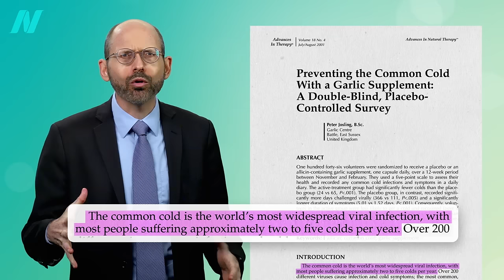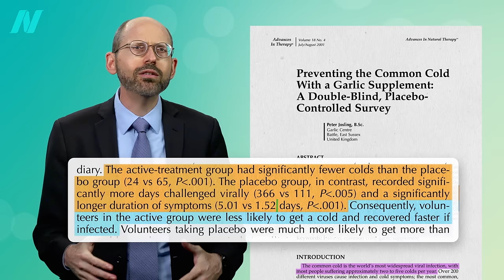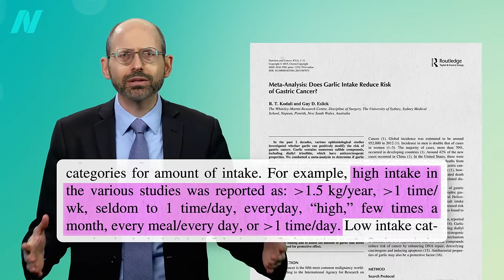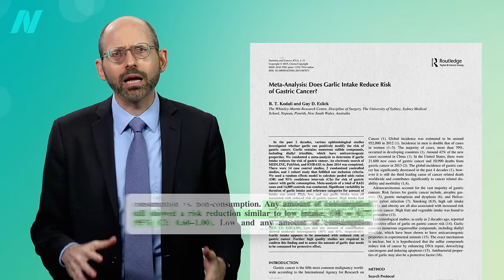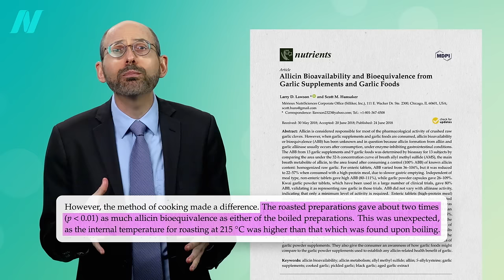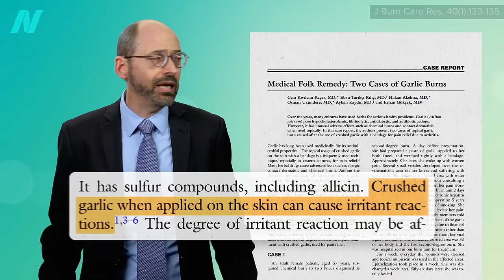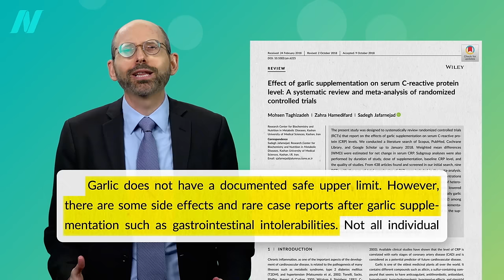Benefits of Garlic for Fighting Cancer and the Common Cold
Raw garlic is compared to roasted, stir-fried, simmered, and jarred garlic.

The other video I mentioned is Benefits of Garlic Powder for Heart Disease

What else can garlic do?

Have a question about this video? and someone on the NutritionFacts.org team will try to answer it.

Want to get a list of links to all the scientific sources used in this video? You’ll also find a transcript and acknowledgements for the video, my blog and speaking tour schedule, and an easy way to search (by translated language even) through our videos spanning more than 2,000 health topics.